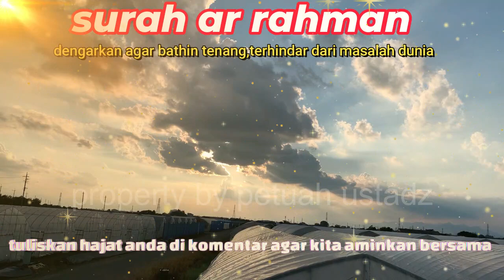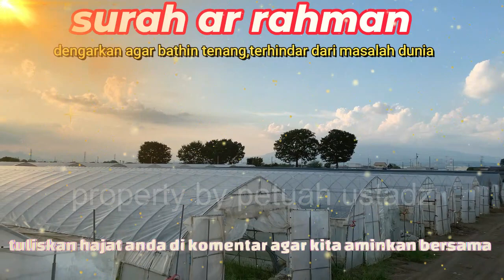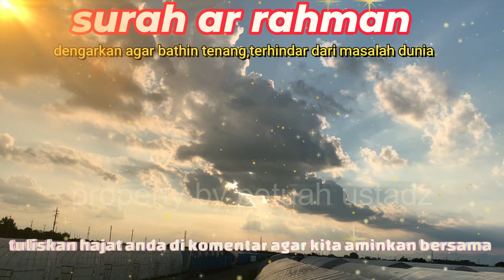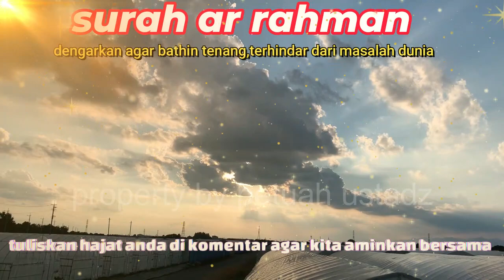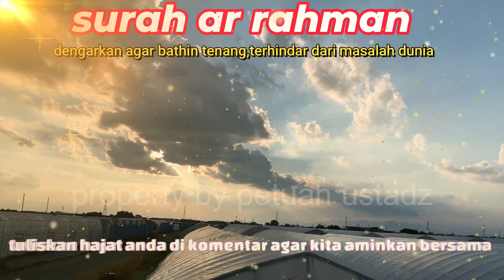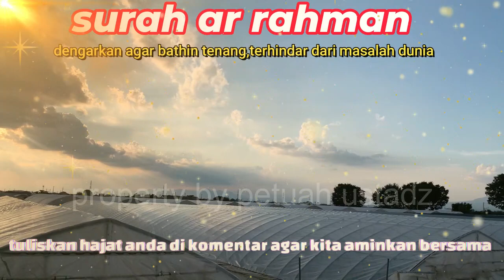SURAH AR-RAHMAN SOUL SOOTHING MELODIUS READING